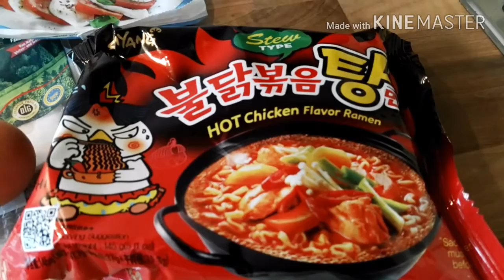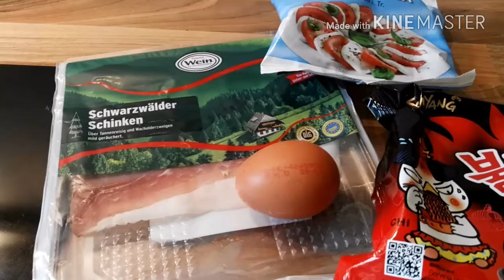ต้มมาม่าจากของเหลือในตู้เย็นกับชีสเยิ้มๆข้นๆกัน